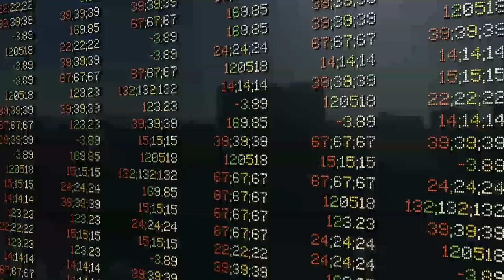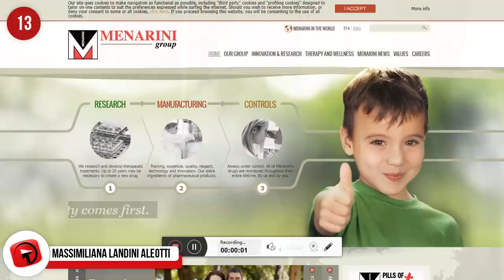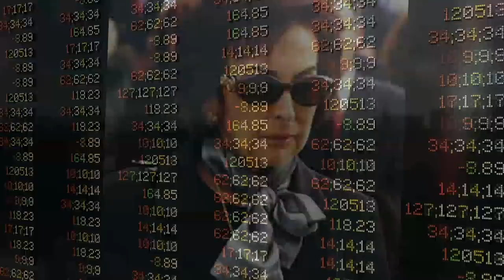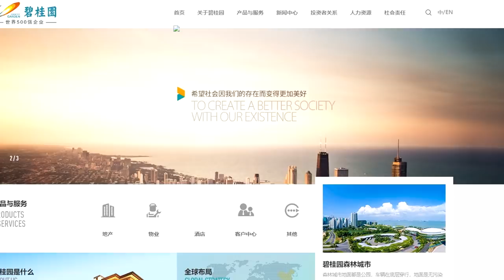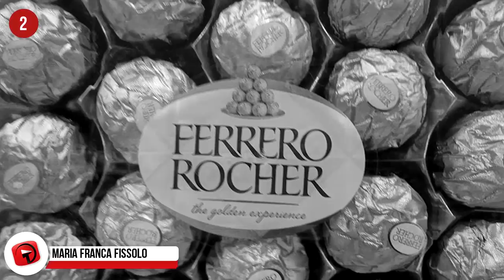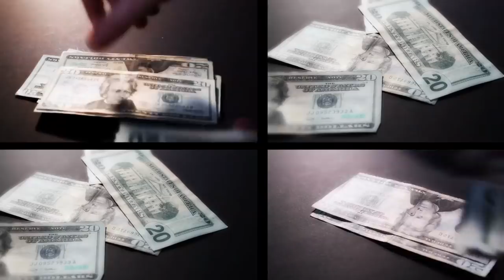The Richest Women in The World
There are many billionaires out there these days, but we typically hear and learn about the men with the money. What about the ladies? Who are the women with power and riches? Here we’ll explore some of the strongest, the most powerful—The Richest Women in the World!

5. Huiyan Yang
Not only is this young woman the richest in all of Asia, but she’s also the youngest person ever to become a billionaire in China! She was born in 1981 in Shunde, Guangdong Province, China and is a property developer and the majority shareholder of a company called Country Garden. Country Garden was originally called Biguiyuan, a company founded by Yang’s father, Yang Guoqiang in 1997. Just before the company’s 2007 IPO, Guoqiang gave his daughter 70% of its shares, and she’s now the chairman of the governance committee of the board of Country Garden Holdings. Before being thrown into her whirlwind life of work, she attended Ohio State University and married Chen Chong in 2006. She’s now just 37-years-old and worth $22.3 billion.

4. Susanne Klatten
This German heiress was born on April 28, 1962, in Bad Hamburg to Johanna and Herbert Quandt. She inherited a 50% stake in a chemical and pharmaceuticals company called Altana when her father passed. She then inherited her mother’s wealth when she passed as well. Not only that, but she has pretty significant holdings in the German car manufacturing company, BMW. All of these things has led her to becoming the richest woman in Germany, and she doesn’t like it at all. She even used to use a surname to avoid recognition because she doesn’t like being recognized as a billionaire! To this day she lives in Bad Hamburg with her husband Jan Klatten, who she married in 1990. The couple has three children together. Susanne Klatten comes in with a net worth of $24.4 billion.

3. Jacqueline Mars
Jacqueline Mars is an heiress and a businesswoman that was born on October 10, 1939. Any guesses as to the family business? Her grandfather was Frank C. Mars, the founder of Mars, Incorporated, the candy company! She was the main heiress to the shares of the super large candy corporation, and this made her extremely wealthy after her grandfather and father passed. She’s had two husbands, three kids, and one really bad car accident after falling asleep behind the wheel. Look it up. She was smart and made some investments with her money that helped her net worth grow, and she’s now worth $28.2 billion.

2. Maria Franca Fissolo
The next billionaire here is yet another lucky recipient of an inheritance. She’s an Italian billionaire who received her wealth after being married to Michael Ferrero, the man who owned Ferrero SpA, Europe’s second largest confectionery company. Just in case you haven’t heard of it, Ferrero SpA is also the parent company to Tic Tacs, Kinder Eggs, Ferrero Rocher, Mon Cheri, Kinder Chocolate, and Nutella. Her husband passed on February 14, 2015, and, as the best Valentine’s Day gift ever, she inherited his wealth and company. This quickly made her the second richest woman on Earth and the richest woman in Italy and all of Europe! She now lives in Monica, is not involved with the company, and is worth $32.3 billion.

1...